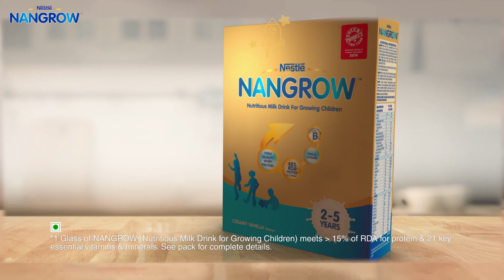NANGROW for Growth 1 15 sec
The possibilities are endless for kids these days, but to know what they will actually grow up to be is very difficult! That’s why, when it comes to growth, we know you want to give them everything… Along with NANGROW! NANGROW has DHA, probiotics, high quality whey protein and other essential nutrients for growth. NANGROW. All Growth. All Possibilities. *1 glass of NANGROW, Nutritious Milk Drink for Growing Children, meets greater than 15% of RDA for protein & 21 key essential vitamins & minerals. We recommend 1 glass of NANGROW, 33.5g powder + 210 mL water, along with variety of other foods including milk, fruits, vegetables & cereals for 2 to 5 years of age. See pack for complete details.